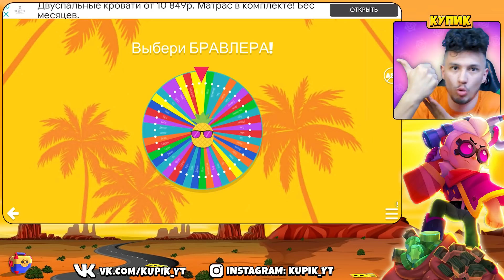КАК ЭТО ВЫПАЛО? Бравл Старс НО БРАВЛЕРА ВЫБИРАЕТ РУЛЕТКА - BRAWL STARS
тРРРРР, Всем привет! С Вами Купик в Бравл Старс. Я снимаю много видео про игру Бравл Старс ( Brawl Stars ) вместе со своими друзьями Владус Мармеладус ( Vladus ), Харди ( HARDY ), Савчик! На моем канале ты можешь увидеть ролики про ЧИТЕР777, Челлендж от Влад А4, Новый мини-режим в Бравл Старсе, Обзор на обновление, новые скины и СТРИМ по Бравл Старс 3 РАЗА В НЕДЕЛЮ! Жду тебя на каждом видео и надеюсь на твою Поддержку)0))))